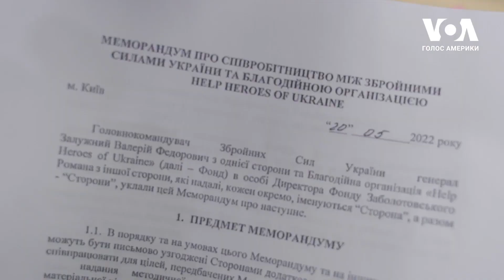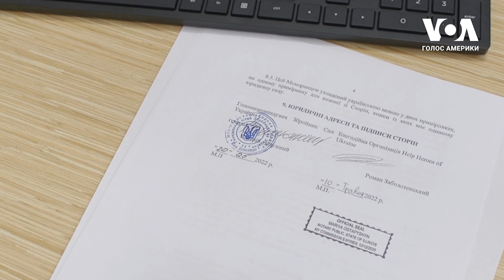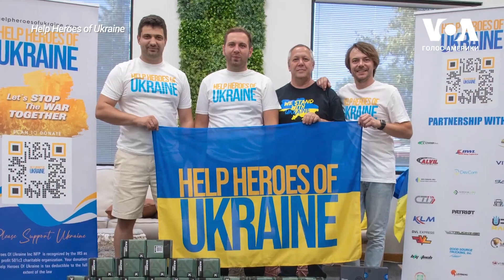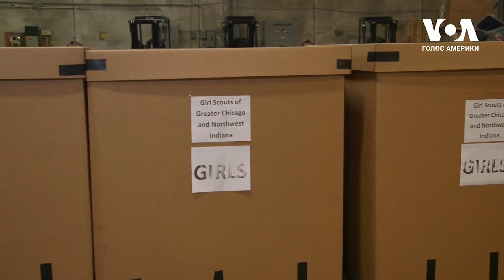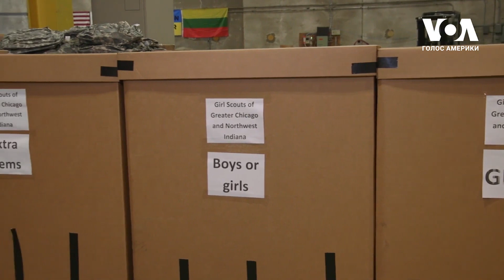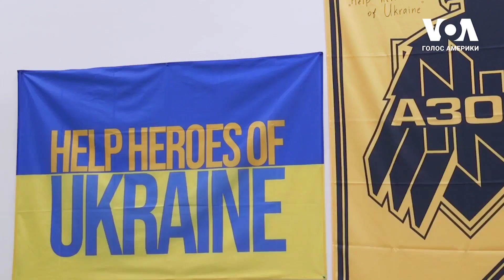Голос Америки: сюжет про діяльність американської благодійної організації Help Heroes Of Ukraine